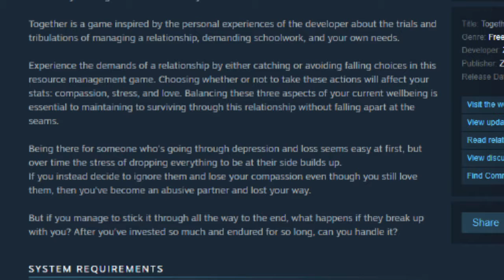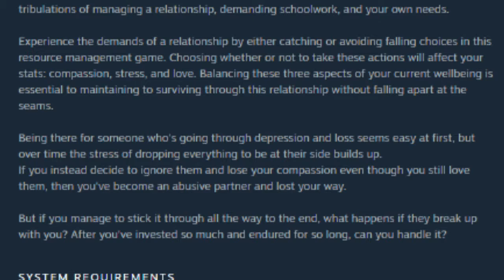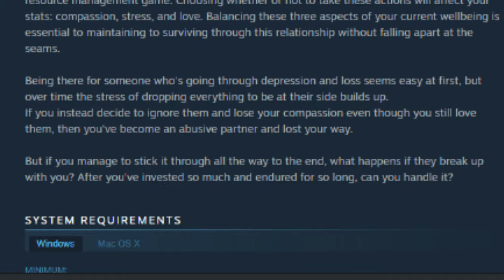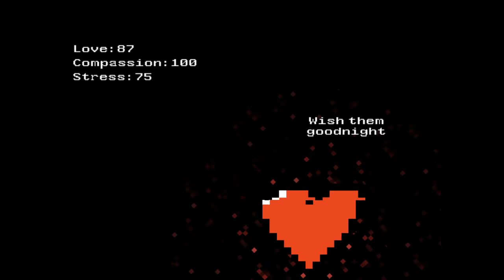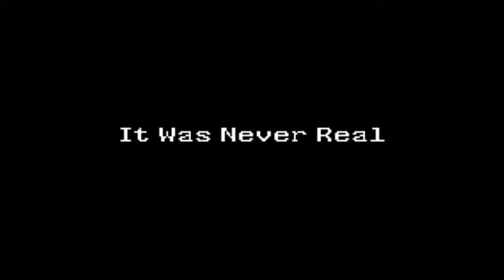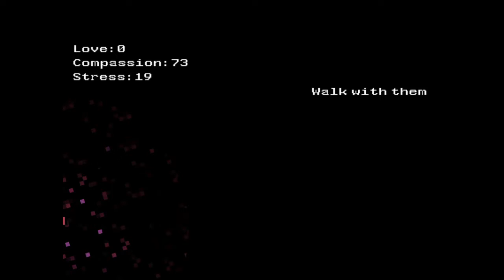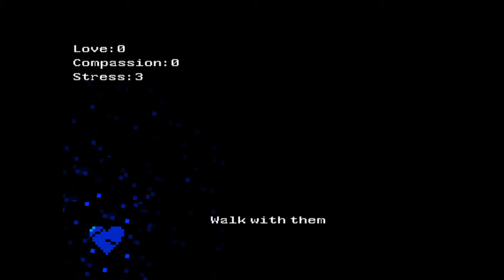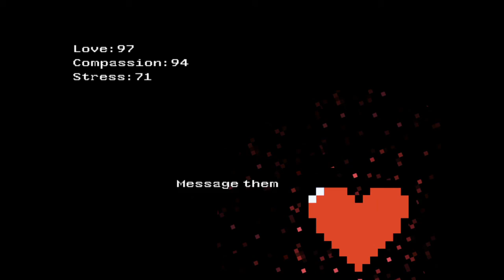Let's Play Together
The game's called Together. I'm not asking you to play with me.
Well, I mean, you can if you want to. Just not this game.